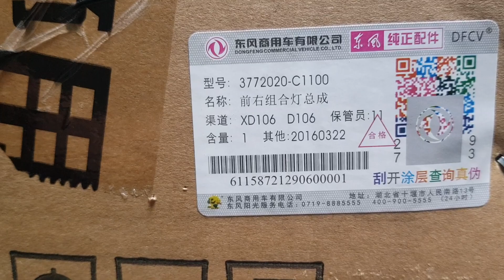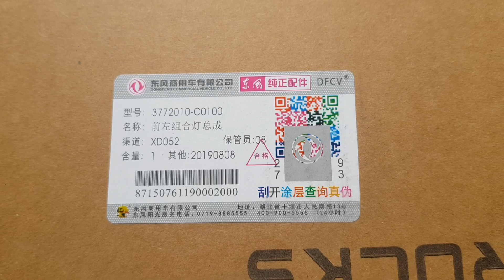Đèn pha Dongfeng 14.5 tấn | 3772020-C0100 (LH), 3772020-C1100 (RH)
Tên sản phẩm: Đèn pha Dongfeng 14.5 tấn
Mã sản phẩm: 3772020-C0100 (LH), 3772020-C1100 (RH)
Xuất xứ: Dongfeng